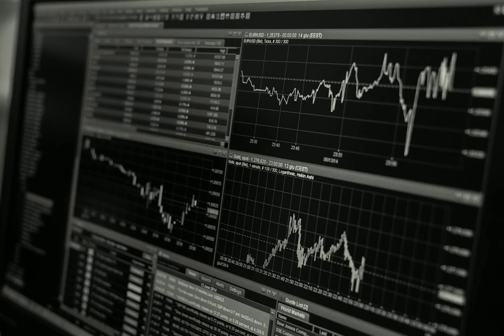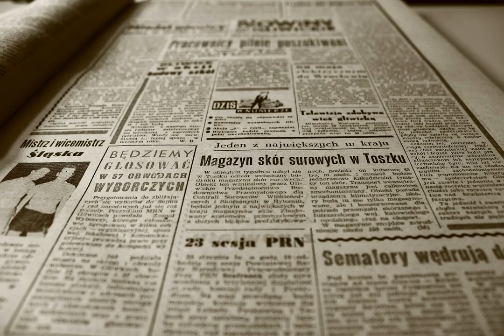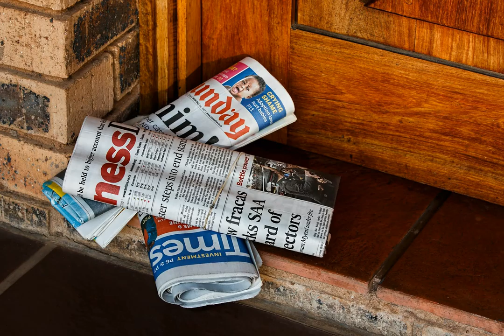Top 10 News Headlines UK today 20-03-2022 AM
From The Guardian. Under the Headline of Russia-Ukraine war latest: Mariupol art school sheltering 400 bombed, say officials – live.
From HuffPost. Under the Headline of 'A National Embarrassment': Boris Johnson Condemned For Comparing Ukraine War To Brexit Vote.
From MailOnline. Under the Headline of Russian airstrike 'hits school with 400 Ukrainians sheltering inside'.
From Evening Standard. Under the Headline of Kate stuns in blue as Cambridges arrive in Belize for Caribbean tour.
From BBC. Under the Headline of Clerkenwell: Police search for man after murder of student, 19.
From BBC. Under the Headline of Wirral marshland fire may have been started deliberately.
From Daily Star. Under the Headline of Met Office predicts week-long sun as soaring temperatures and 'heatwave' loom.
From The Guardian. Under the Headline of The power of the new Ukraine.
From The Independent. Under the Headline of Kinzhal missile? The hypersonic weapon Russia used for ‘the first time’ in Ukraine.
From BBC. Under the Headline of Ukraine war: Western agents seek to get inside Putin's head.